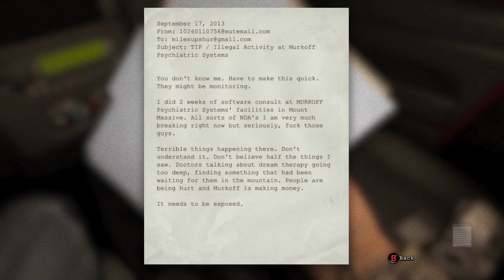Outlast - Part 1 - I'm Not Afraid of Nothing!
Horror games is definitely not my type of games! - Insane
Sorry drizzly for being stuck with me on this series!

Outlast synopsis:
In Outlast, the player assumes the role of investigative journalist Miles Upshur, as he navigates a dilapidated psychiatric hospital in Leadville, Colorado that is overrun by homicidal patients.The game is played from a first-person perspective and features some stealth gameplay mechanics. The player can walk, run, crouch, jump, climb ladders and vault over objects. Unlike most games, however, the player doesn't have a visible health bar on the screen and is unable to attack enemies. The player must instead rely on stealth tactics such as hiding in lockers, sneaking past enemies, staying in the shadows and hiding behind or under things in order to survive. Alternatively, the player can attempt to outrun their pursuer.If the player dies, the game will reset to the most recent checkpoint